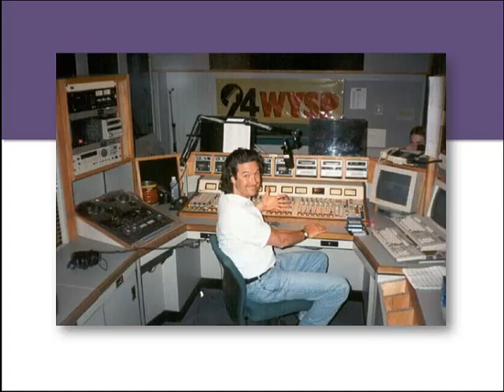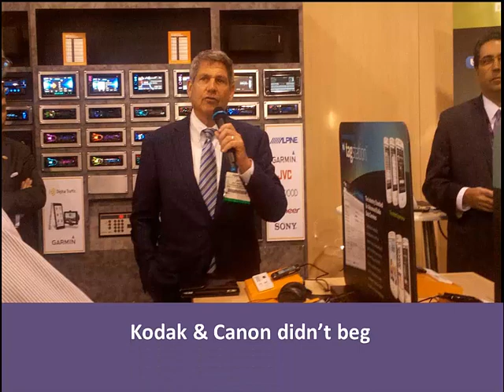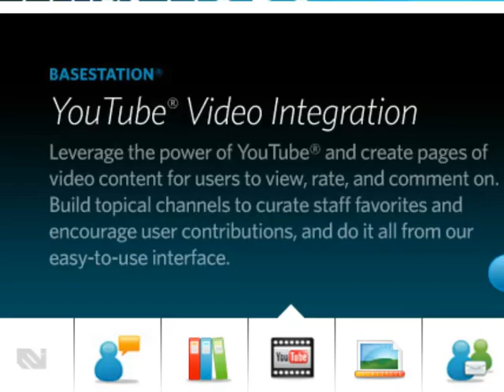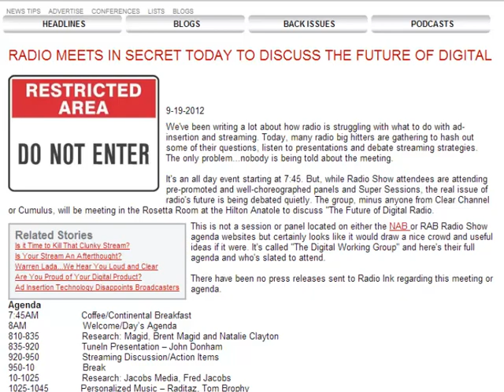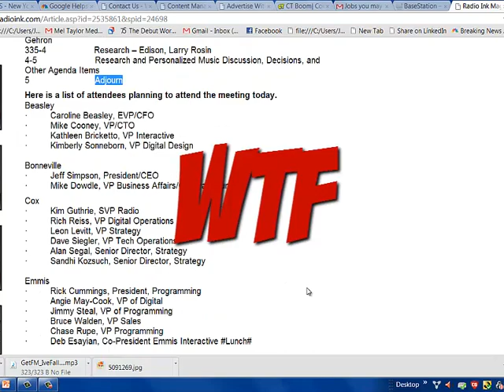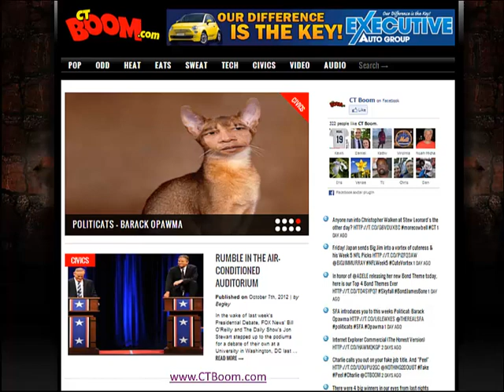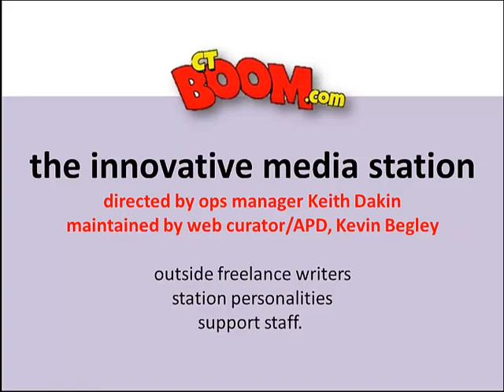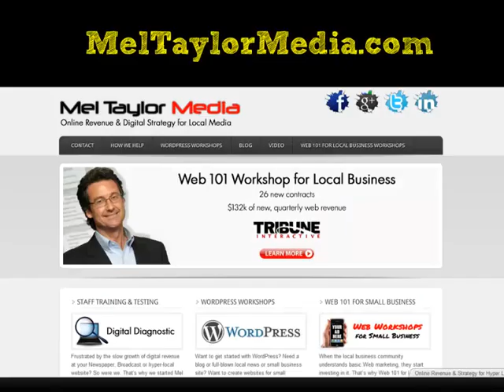Digital Revenue Race. Why Radio is in Last Place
. The 2012 NAB Radio Show in Dallas revealed why Radio is in last place. in the fight for local, digital advertising dollars.